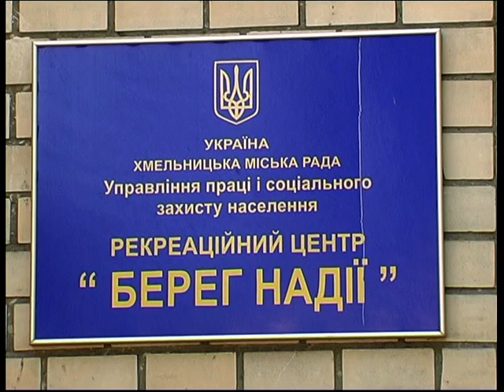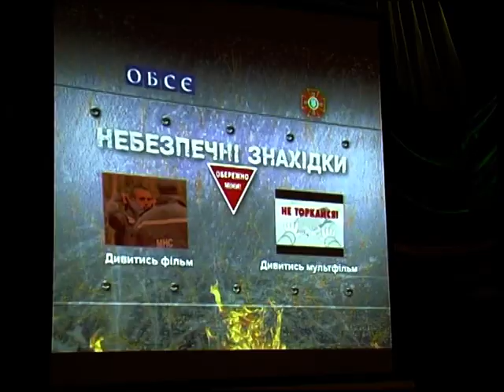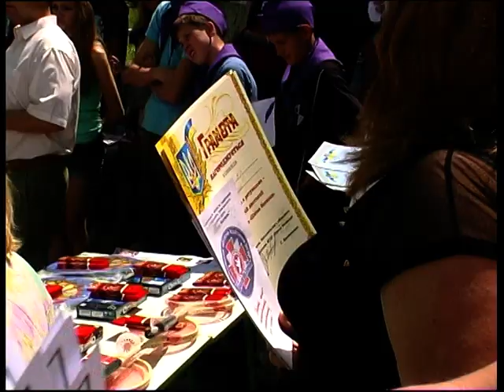Акція в таборі Чайка 14 06 13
У дитячому таборі "Чайка" відбулась акція «Запобігти. Врятувати. Допомогти»
Саме з метою навчання дітей основних правил безпеки життєдіяльності, з ініціативи управління з питань надзвичайних ситуацій та цивільного захисту населення і охорони праці Хмельницької міської ради та Головного управління Держслужби з надзвичайних ситуацій 14 червня в оздоровчому таборі «Чайка», що у селі Головчинці Летичівського району була проведена громадська акція «Запобігти. Врятувати. Допомогти.».
На території табору розгорнулися відразу чотири навчальні точки. На першій, фахівці піротехнічних робіт Аварійно-рятувального загону спецпризначення, навчали дітлахів, як поводитися з підозрілими вибухонебезпечними предметами. Відповідні фахівці ознайомлювали дітей з правилами поводження на воді та тренували їх у наданні першої медичної допомоги постраждалим.
На другому навчальному місці наймолодші діти отримували теоретичні знання, а методисти від міського відділу освіти і науки в ігровій формі доводили до них основні вимоги правил безпеки.
Третє навчальне місце -- агітаційний автобус Головного управління Державної служби з надзвичайних ситуацій, де відпочиваючі навчалися користуватися вогнегасниками, ознайомилися з різними видами надзвичайних ситуацій. В спеціально відведеній залі вони переглянули тематичні застережливі відеофільми та мультиплікаційні фільми.
Четверте навчальне місце дітям сподобалося не менше ніж попередні, адже там вони на практиці тренувалися одягати захисні костюми та протигази, оглянули справжню пожену техніку та рятувальне обладнання, а найсміливіші навіть спробували подати воду від пожежного автомобіля. Рятувальники продемонстрували малечі, як важкий пожежний автомобіль можна з легкістю підняти за допомогою пневматичної гумової подушки, гідравлічними ножицями розрізали метал.
Також, у рамках проведення акції було проведене бойове розгортання пожежного автомобіля та гасіння умовної пожежі. Діти змагалися у конкурсах: «пошуково-рятувальні роботи в зоні техногенної аварії», «пошук та позначення вибухонебезпечних предметів». Була організована виставка кращих малюнків учнів шкіл на тему «Небезпека очима дитини».